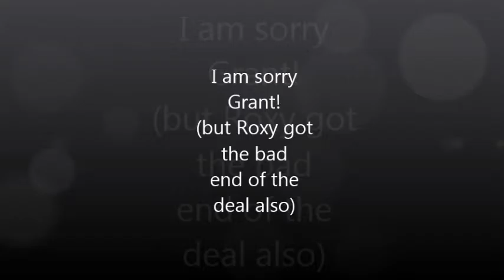dissapear with sound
my brother dissapearring